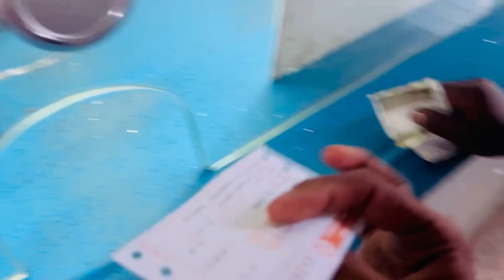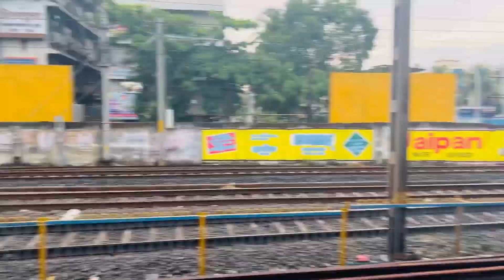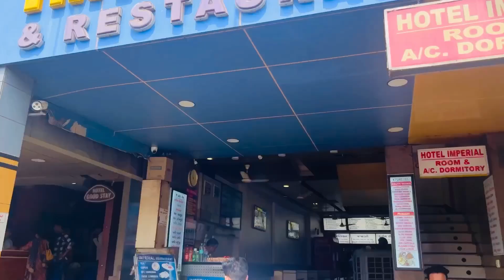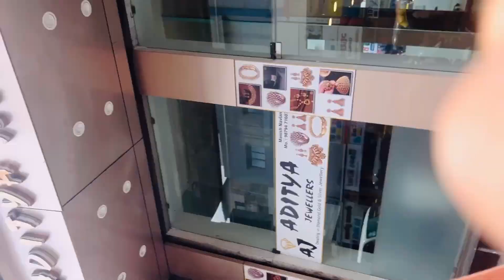Aaj me Virar se Surat jaraha hu 🫡🫠🤷‍♂️|| Today I am going from Virar to Surat.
Royal Mela new 2024 Surat Vanita Vishram Ground Gujarat Surat |tushar__74